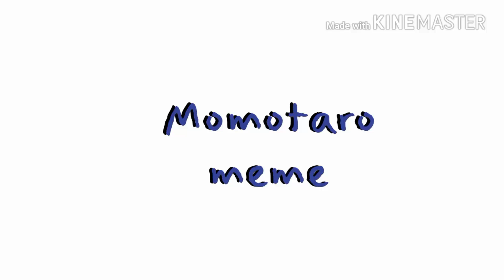Im so sorry for this...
IM BACKKKK~

This is so stupid I swear to goshhh

I'm dying halp